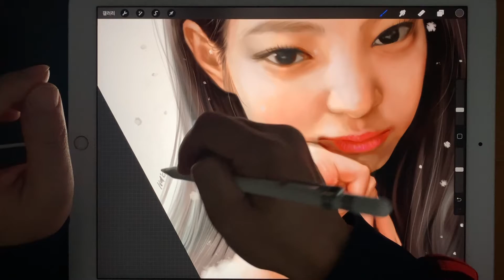BLACKPINK(블랙핑크) 제니(Jennie), Speed painting , iPad, procreate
Inspirational Cinematic Piano and Strings by AShamaluevMusic